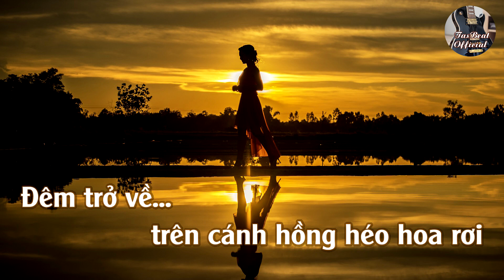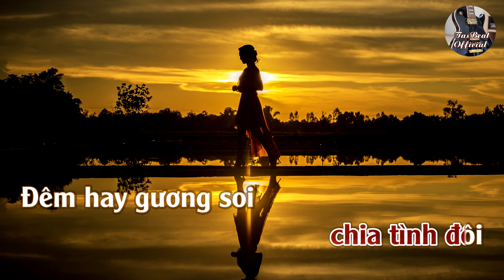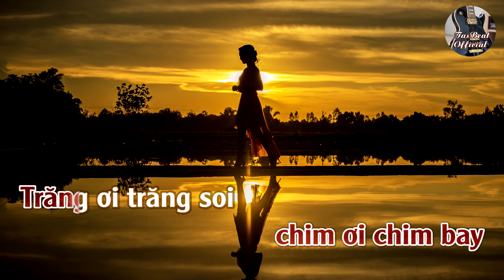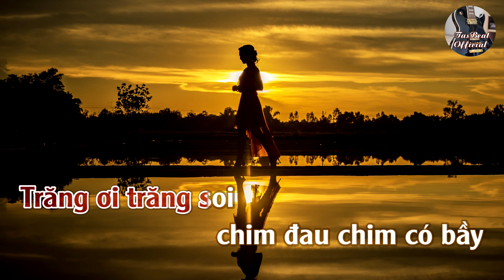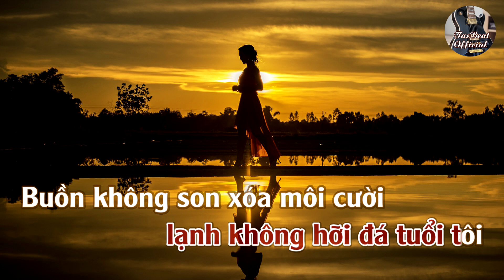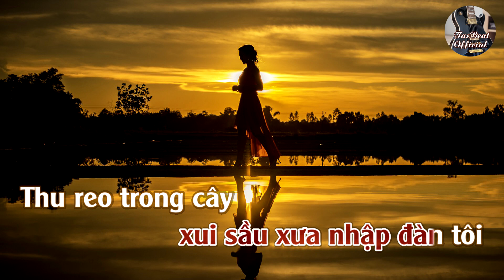Karaoke Dạ Khúc (Nguyễn Đình Toàn) Tone Nữ | TAS BEAT